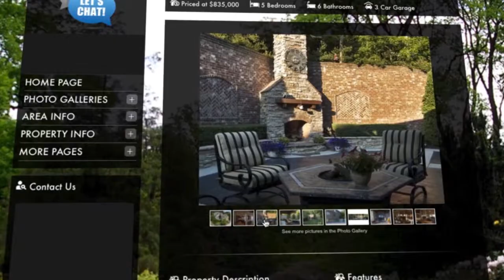Joe Lingenfelter Realtor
What is LifestyleMLS?

A better question is “what will this LifestyleMLS website do for me that other home search portals don’t?”

Concisely, Perry Hall LifestyleMLS will help you make a better home buying decision by providing you with Home & Lifestyle information within one website. This is currently unique in the real estate industry. At LifestyleMLS our slogan is “It’s not just a Home… It’s a Lifestyle”. Here’s what we mean by that….

As Perry Hall home searching has moved to the Internet, there has arisen a need for one home search solution that provides all relevant spatial information in one spot, making it unnecessary to search multiple websites for important information relating to a new home search. This “one-stop source” is Perry Hall LifestyleMLS. The traditional home search portals that have been around for a while are just that — places to search available homes. Do you want 3 bedrooms, 2 1/2 baths, etc.  LifestyleMLS puts your home searching on steroids by adding Lifestyle points of interest, such as schools, churches, shopping, golf and recreation areas, etc.

Perry Hall LifestyleMLS in “tech-talk” is an interactive geo-spatial, map search platform that delivers a new way to search for real estate online. Through LifestyleMLS, users can visually see the relational perspective between all things important in their real estate decision-making process. Perry Hall LifestyleMLS can help home buyers find potential homes for sales within a quarter mile of a high school, a half mile from a golf course, and possibly a prestigious hospital within 2 miles… From one website – you can use a neighborhood search engine to find the amenities, schools, recreational facilities and businesses you want to live near. A new relevant term in real estate search is “hyper-local”. LifestyleMLS allows you to search down to the street level – it’s that powerful. If you like to golf or jog or fish, LifestyleMLS can find a home in the best location for your needs – to match your lifestyle.

LifestyleMLS calls upon a huge database of millions of businesses, schools, parks, etc. combined with an easy-to-use home search experience. Refined home searches are overlayed on colorful maps with distance sliders to easily visualize what, where, how far, etc…

Once you have narrowed down your areas and home specifications, you can save your search and then receive emails straight from Perry Hall LifestyleMLS whenever new homes come on the market that match your “dream home”. We know you will enjoy using this website. If you have any suggestions for improvements – please use the contact form to get in touch with us – it is located towards the bottom of each page on the website.

LifestyleMLS… “It’s not just a Home… It’s a Lifestyle”
Perry Hall Joe Lingenfelter Real Estate Agent